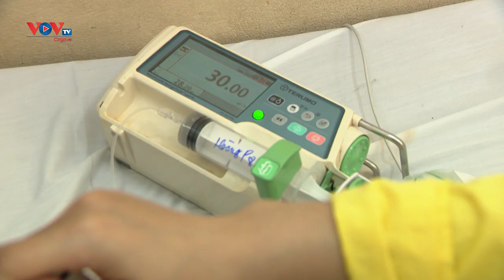Biến chứng nguy hiểm của lao ngoài phổi | Tạp chí Y tế và Sức khoẻ cộng đồng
Bệnh lao ngoài phổi do vi khuẩn lao gây tổn thương ở các cơ quan bên ngoài phổi như màng phổi, hạch, màng bụng, cơ quan sinh dục và tiết niệu, da, xương, khớp, màng tim, màng não.

Đây là một dạng bệnh lý do vi khuẩn lao gây ra ngoài phổi và là dạng lao thường gặp nhất trong hệ vận động. Trong các bệnh lý lao ngoài phổi như lao thận, lao màng bụng, lao màng não thì lao hệ thống xương khớp chiếm khoảng 1/5 các trường hợp. Điều nguy hiểm là người bệnh thường phát hiện bệnh khi quá muộn dẫn đến những biến chứng ảnh hưởng trực tiếp đến sức khỏe. Ghi nhận tại Bệnh viện Phổi Trung ương.